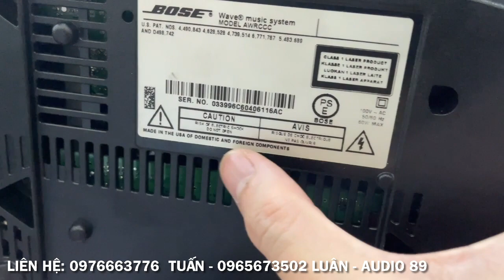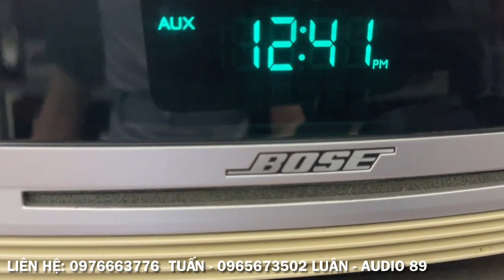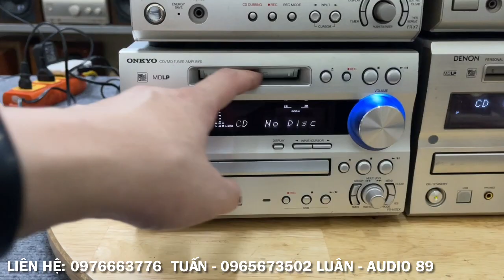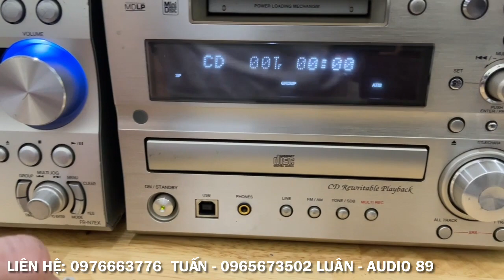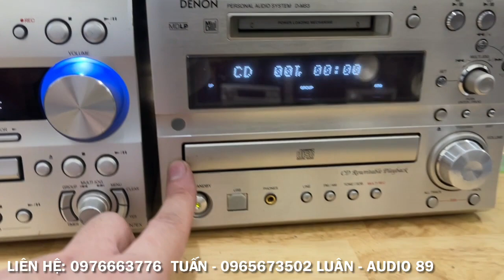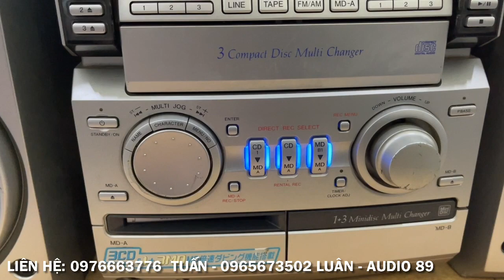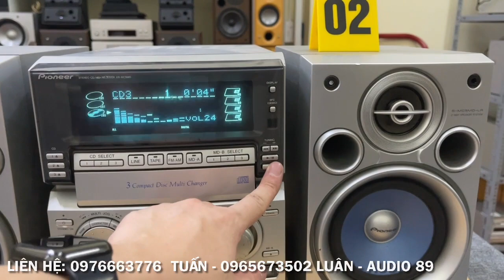1/7/2023. Tặng quà 300k cho anh em mua hàng. Rất nhiều đồ hay ho cho anh em Audio